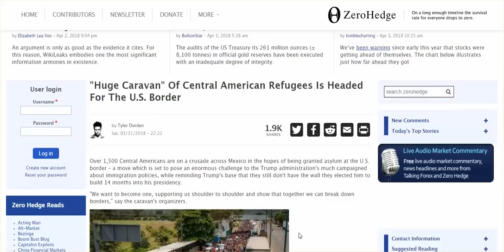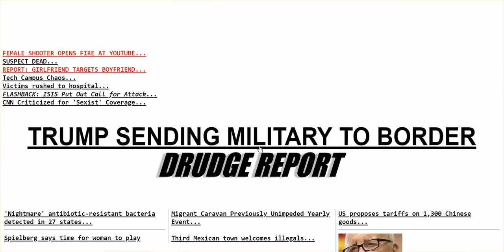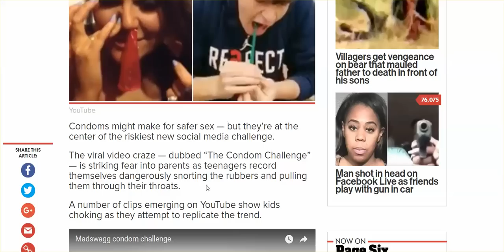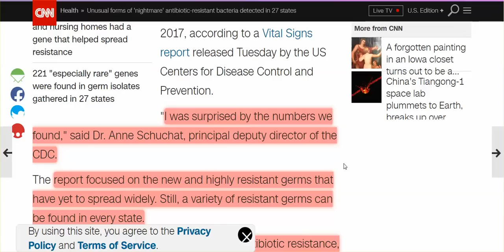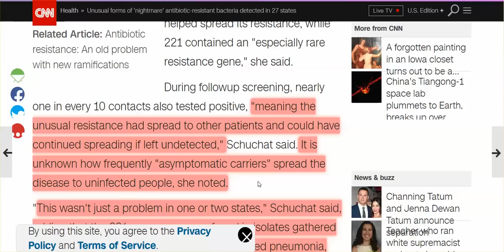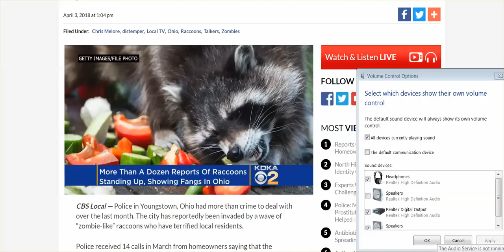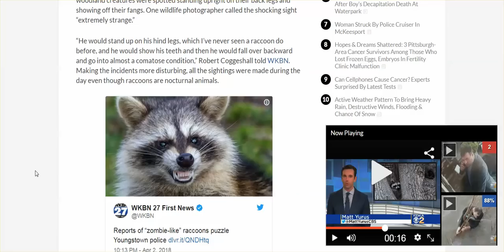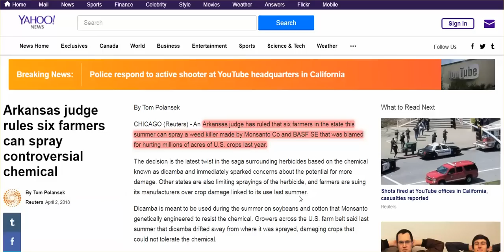WTF............Rig Is happening In Our Country? (#1)